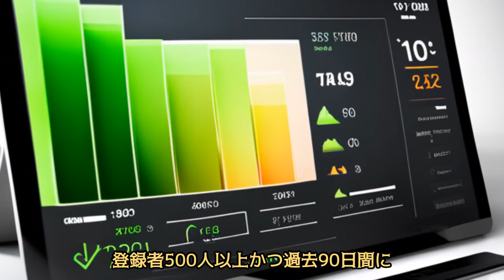Youtube収益化が緩和 チャンネル登録者500人でパートナーシッププログラム仲間入り ただし広告収入は今までと同じ ライブの投げ銭など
Youtubeが近日パートナーシップを緩和します